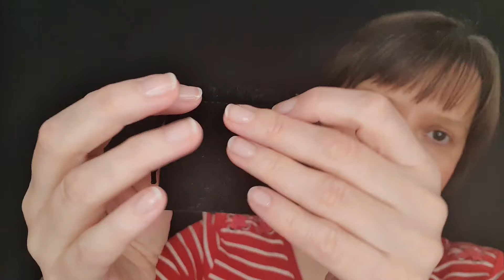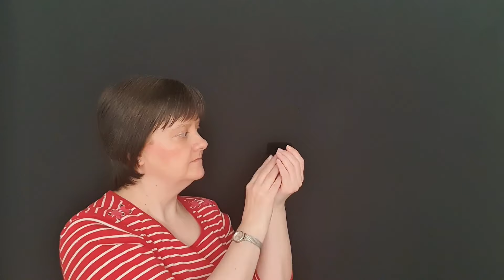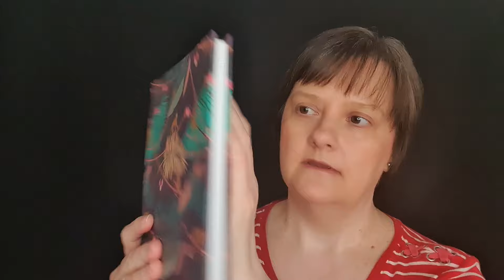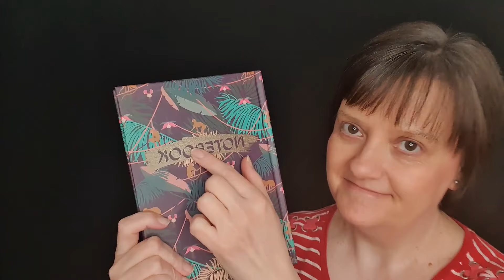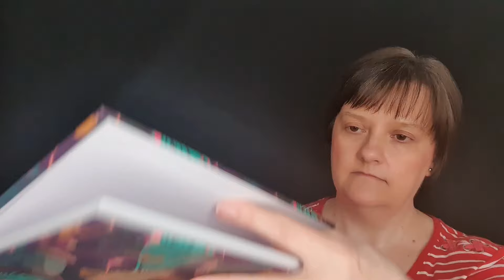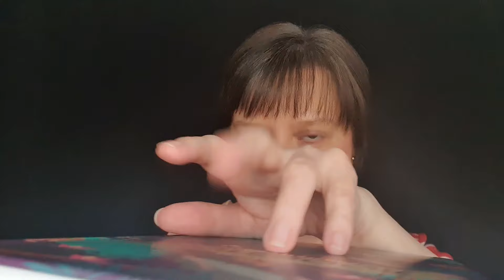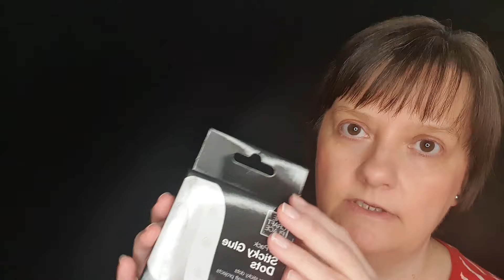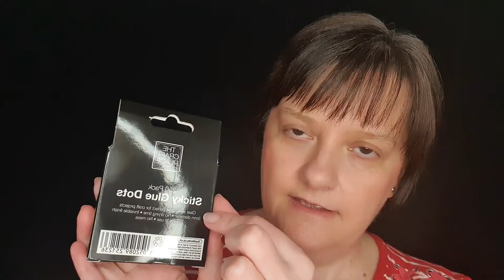ASMR Up Close and Far Away Triggers (with Different Objects) | Soft Spoken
A soft spoken Asmr up close and far away triggers using different objects.  I hope you find this relaxing and tingly.  You may also enjoy this video

Intro: 00:00 - 01:18
Beaded Necklace: 01:18
Harry the Hedgehog: 11:27
Tissue Paper: 15:28
Small Jewellery Pouch: 21:07
Perfume/Eau De Toilette Box: 26:18
Notebook: 32:52
Purple and Black Striped Slug: 37:12
Box of Sticky Glue Dots: 40:16
Outro: 44:39